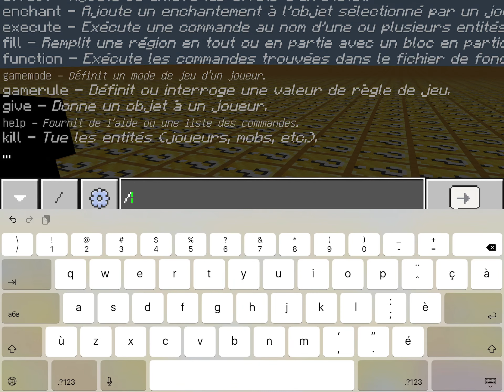How to summon bendy and to kill him!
Lol eas